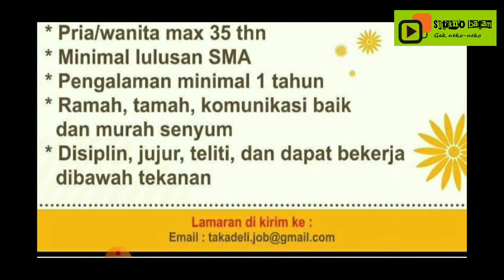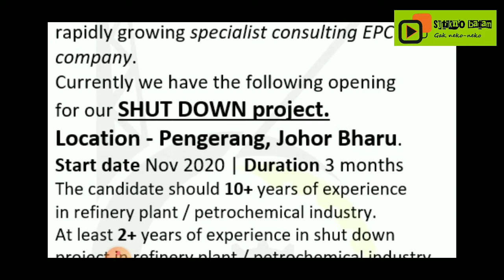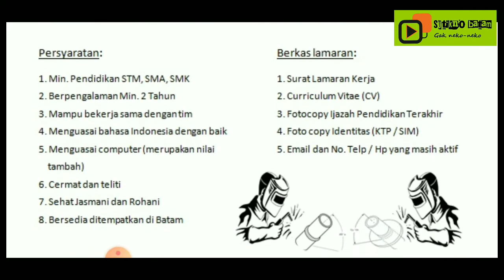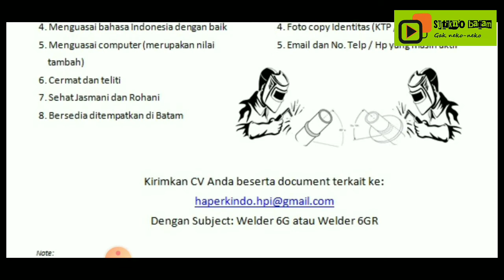LOWONGAN KERJA BATAM || LOKER BATAM TERBARU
Ada beberapa loker batam terbaru hari ini silahkan cek barangkali ada yang sedang anda cari.